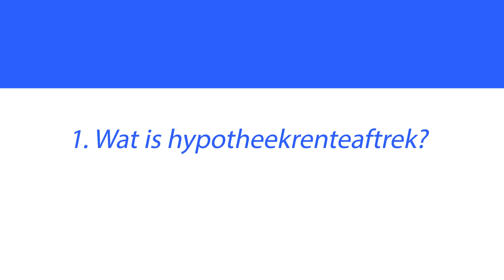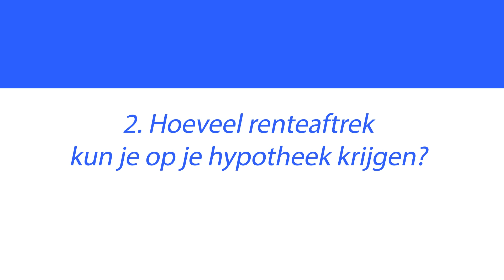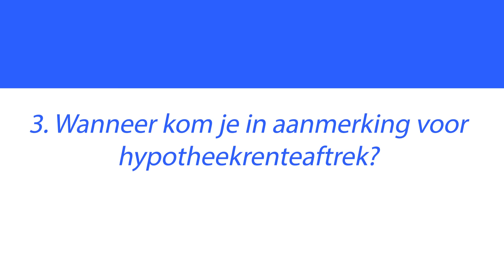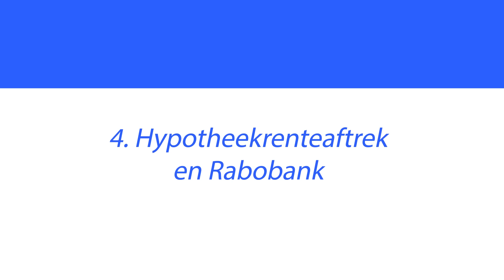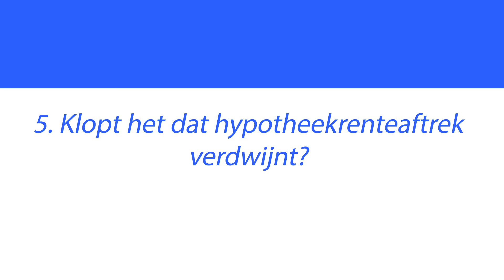Alles wat je wil weten over de hypotheekrenteaftrek | Rabo Helpt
Wil jij weten hoeveel renteaftrek je op jouw hypotheek kan krijgen? Of wil je weten of je überhaupt in aanmerking komt hiervoor? In deze video helpen wij je verder op het gebied van hypotheekrenteaftrek.

Hoofdstukken:
00:00 - Hypotheekrenteaftrek
00:22 - Wat is hypotheekrenteaftrek?
01:06 - Hoeveel renteaftrek kun je op je hypotheek krijgen?
02:01 - Wanneer kom je in aanmerking voor hypotheekrenteaftrek?
03:06 - Hypotheekrenteaftrek en Rabobank
05:04 - Klopt het dat hypotheekrenteaftrek verdwijnt?

Met hypotheekrenteaftrek kun je een deel van de rente die je voor je hypotheek betaalt, terugkrijgen van de belasting. Wil je meer weten over wanneer je in aanmerking komt voor hypotheekrenteaftrek?

Meer Rabobank?

Rabobank is een coöperatieve bank met een missie. Samen met onze stakeholders zetten we ons al 125 jaar in voor een toekomstbestendige samenleving en grote maatschappelijke uitdagingen. In Nederland bedienen we particuliere en zakelijke klanten, wereldwijd focussen we op de food- en agrisector. Met altijd als uitgangspunt: samen bereiken we meer dan alleen.